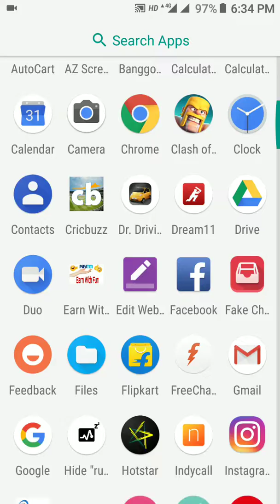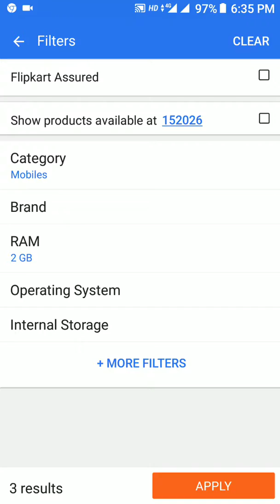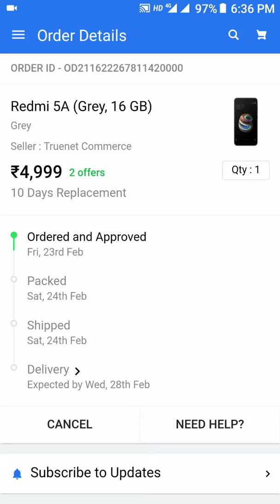Buy Redmi 5a 100% On Android Device